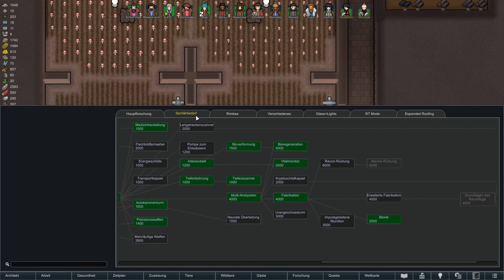RimWorld - #44 Da kommt was (Wolfismus-Ideology)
► Dir gefallen meine Videos und du möchtest mich unterstützen?

► Verwendete Mods
Link zur Modsammlung im Steam-Workshop

Ich erhalte eine kleine Umsatzbeteiligung wenn Du diesen Link benutzt und darüber ein Spiel kaufst. Deine Kosten erhöhen sich hierdurch natürlich nicht!